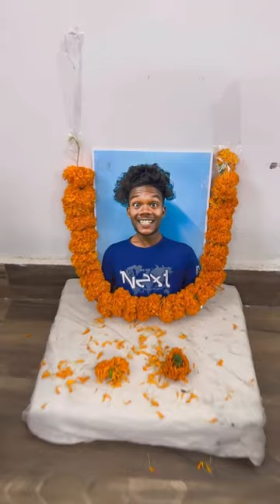Kaun Hai Jo thand Mein Nahin Aata🤣😂🤣